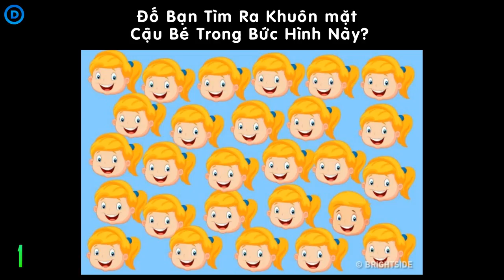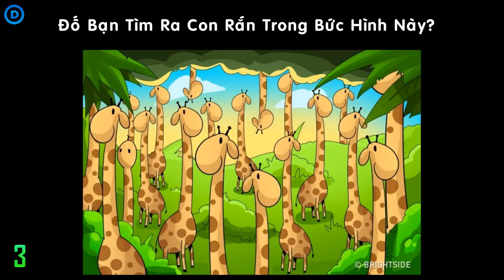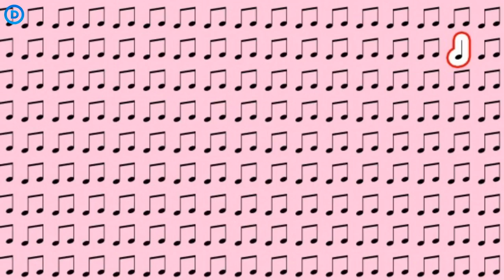6 Câu Đố Thách Thức Đôi Mắt Của Bạn!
6 Câu Đố Thách Thức Đôi Mắt Của Bạn!

Hãy nhìn kỹ các bức tranh trong video trên. Trên mỗi bức tranh có một điểm khác biệt sẽ khiến bạn không thể nhận ra từ cái nhìn đầu tiên. Đây là video dành cho những người kiên nhẫn nhé.